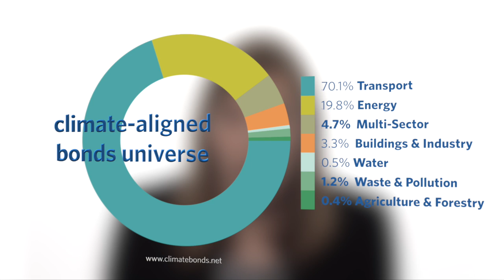'Bonds & Climate Change: the state of the market in 2015'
The video introduces key findings of the fourth edition of the Climate Bonds Initiative’s and HSBC’s report ‘Bonds and Climate Change: the state of the market in 2015’